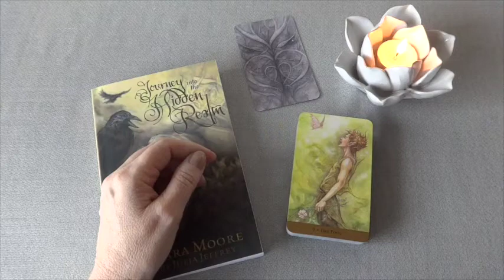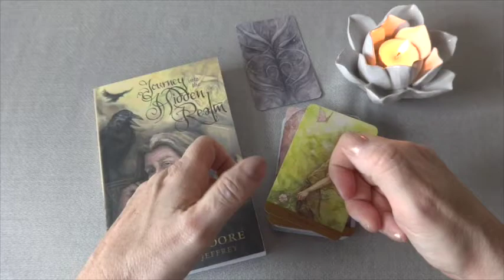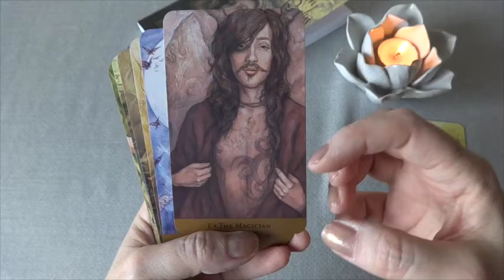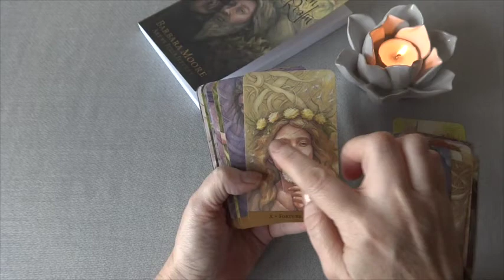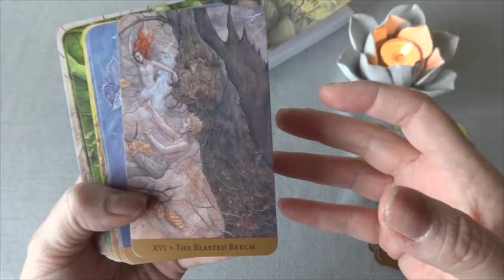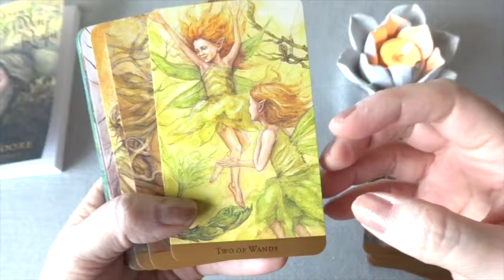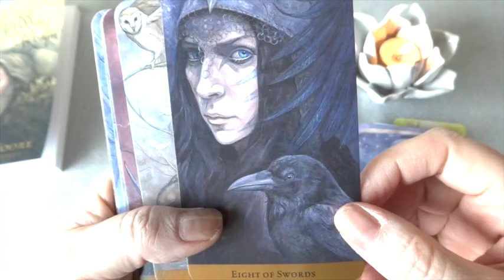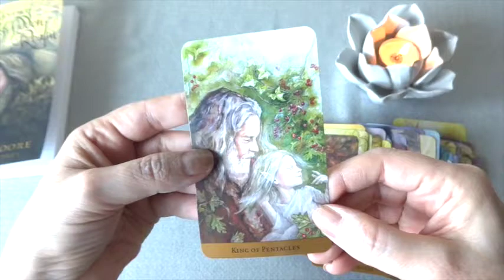Deck Review: Tarot of the Hidden Realm